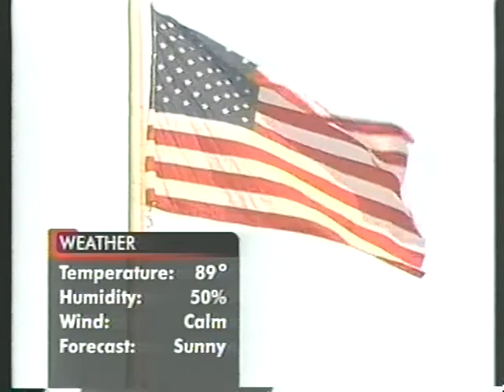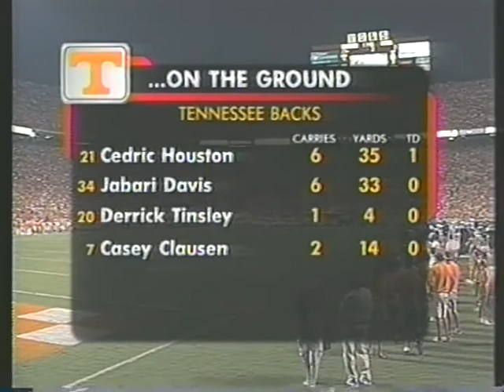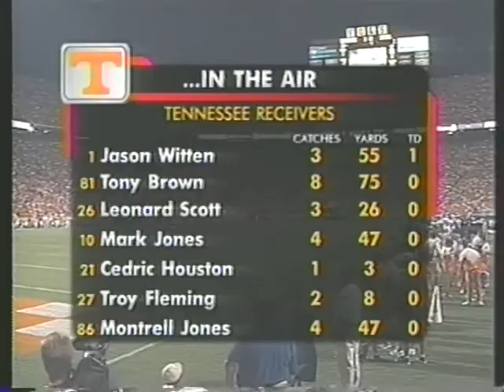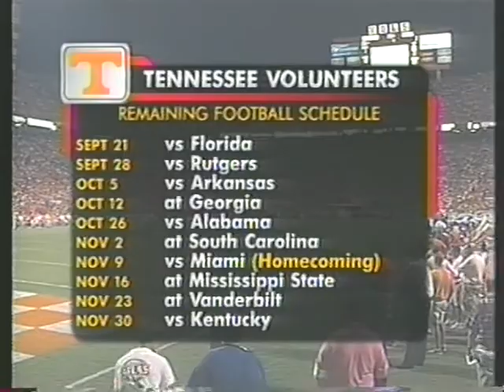2002 # 4 Tennessee vs MTSU